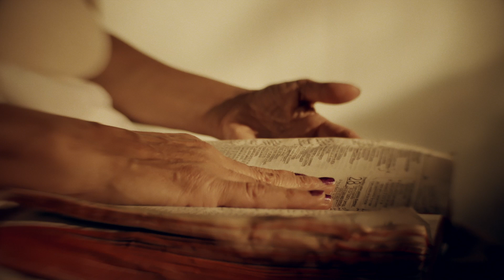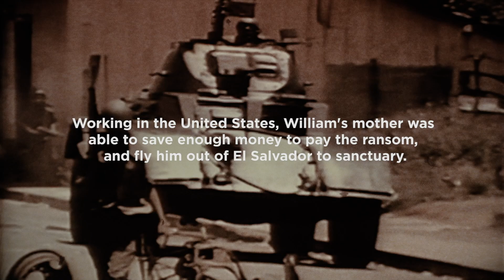William's Story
As a boy, William lived a happy life in El Salvador, on his grandparent’s farm. But when the country was struck by civil war, William was forced to either leave his country, or fight in the war as a child.

Driven from his homeland, he sought sanctuary in America. Homesick for the country and family he was unable to return to, he faced the loneliness of living in a place where he felt he didn’t fit in.

By God’s grace, William has made a life for himself in this country, but his dream is to one day return, and live out his days in the country of his birth, the land his heart calls home.

For most of us, it’s difficult to identify with what Daniel and his friends were experiencing. What would it be like to be driven from your homeland and flung into a completely different culture, language, and identity? William’s story illustrates what it is like to live as a stranger in a foreign land. Like William, Christians are called to live in the land God leads us, even though our hearts long for the kingdom.

Produced by Willow Creative

Recorded for use by Willow Creek Community Church in South Barrington, IL.

SyncID: MB01L3CWONFLNVJ